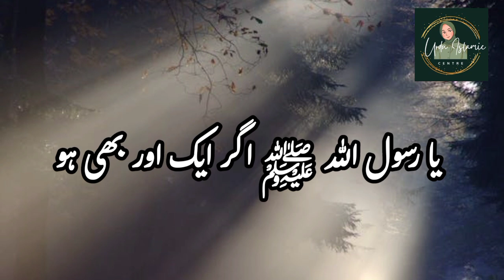Nabi Pak ﷺ Se Ek Shaks Ne Kaha Tha | Peer Ajmal Raza Qadri Sahab | Islamic Status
Assalam-u-Alaikum Friends ☺️

. Islamic Video
. Islamic Bayan
. Islamic Status
. Urdu Quotes
. Golden Words
. Hadees